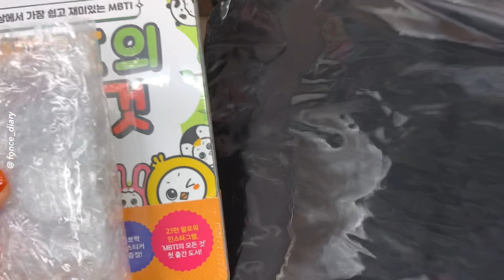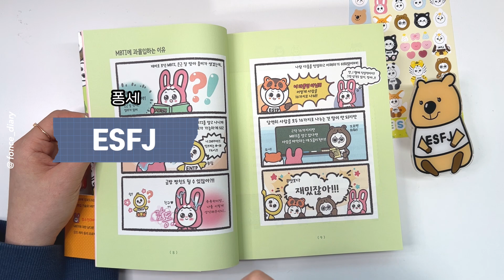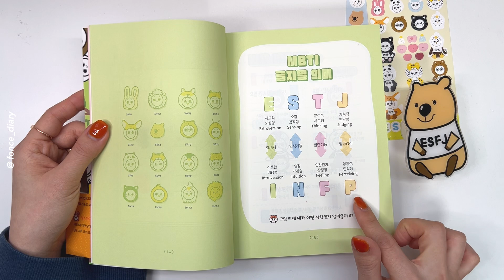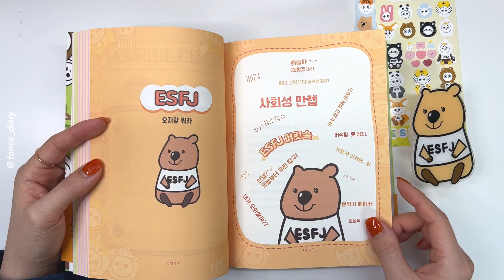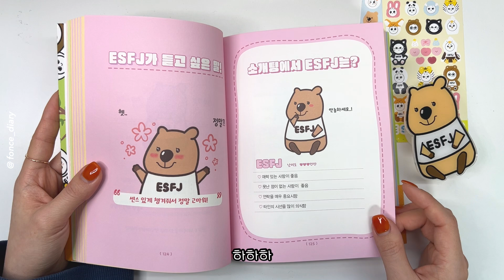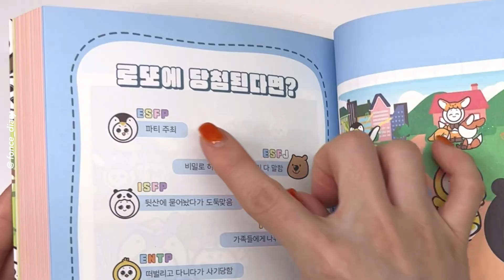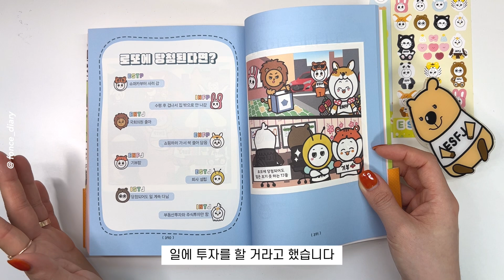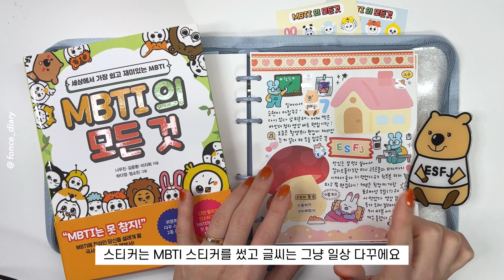MBTI 과몰입러의 다꾸❣ 스티커 섞어쓰기 도전 !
MBTI 책 구경하고 다꾸하는 영상이에요
오랜만에 수다 잔뜩 떨면서 천천히 다꾸 해요 !
스티커 섞어쓰기 도전 결과는 ?😂